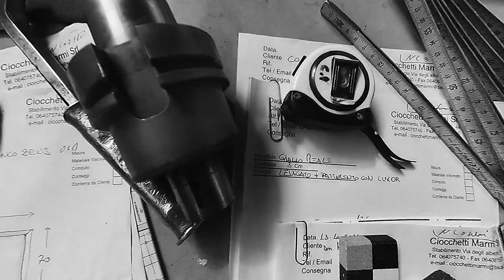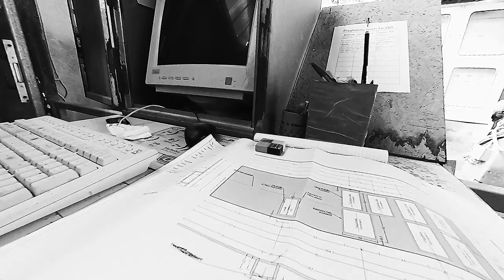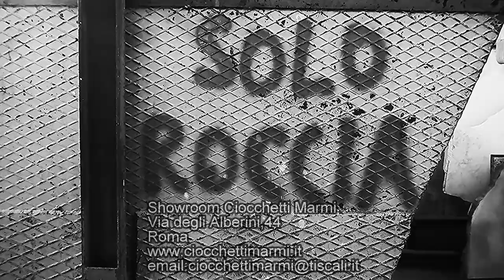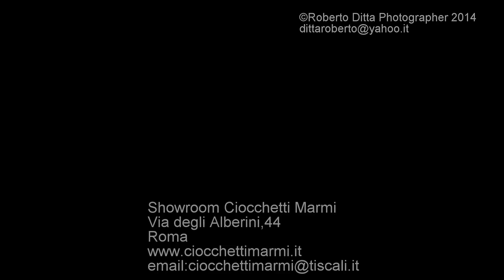SOLO ROCCIA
Solo Roccia...film shot in handling establishments Ciocchetti Marmi in Rome.
Graphics and video of Roberto Ditta.
Nikon cameras and GoPro.
The track "the sun is coming" was written and performed by Oursvince.
All image rights are reserved.